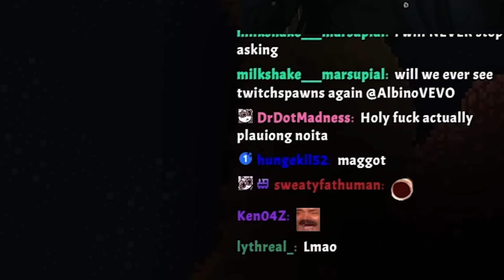Based Noita Mods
love getting eaten by a giant fire breathing maggot